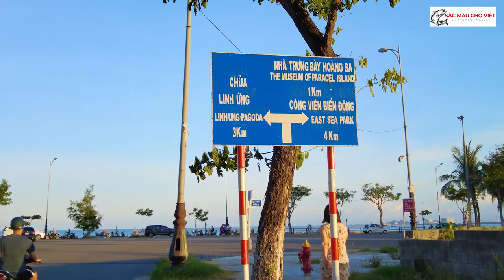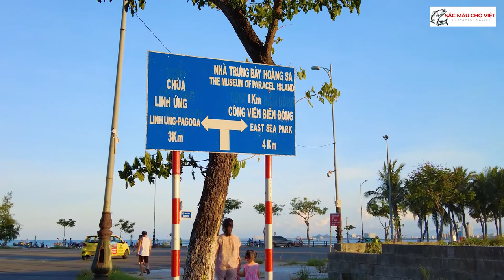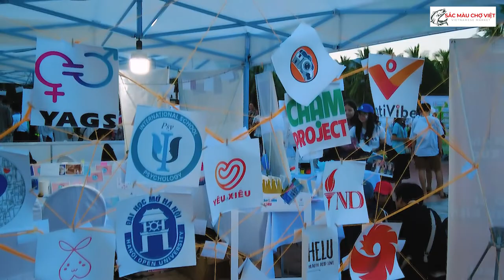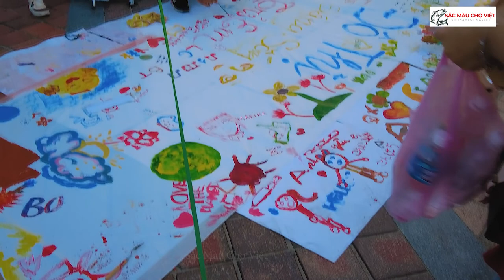Đường nên thơ nhất Đà Nẵng có gì ??? I CHỢ VIỆT TV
Đường nên thơ nhất Đà Nẵng có gì ??? I CHỢ VIỆT TV | Vietnamese Market

P/S: Các bạn có nội dung nào hay - mới lạ hoặc muốn mình quay video giới thiệu miễn phí quán ăn, món ăn độc lạ của bạn thì liên hệ giới thiệu với mình qua số Zalo của Lê Nhựt nha: 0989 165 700

Lê Nhựt